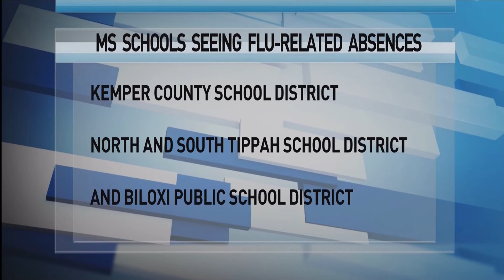LCSD To Sterilize Clarkdale K -12